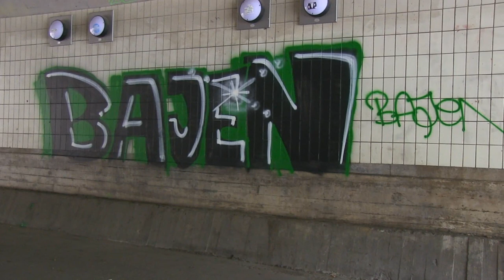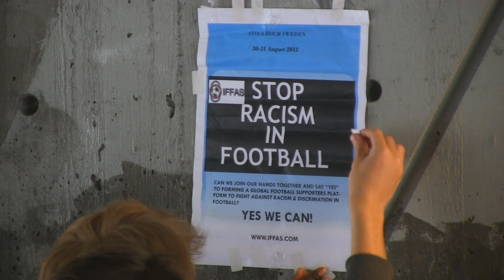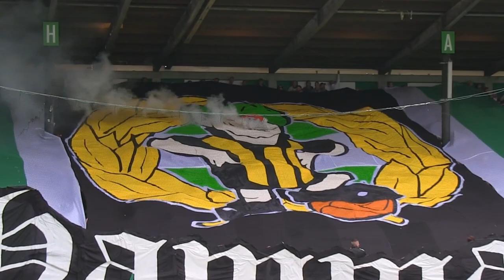Hammarby - Jönköping Södra 2012 Full HD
En svängig match där Hammarby hittade intensitet och jävlar anamma i andra halvlek. Vi lyckades till slut kriga till oss en poäng trots en man mindre sista halvtimmen, och två man mindre sista 3 minuterna.

Klacken var tillbaka med full kraft och Katten stod på räcket för att hjälpa till att hålla igång draget, något som funkade mycket bra.